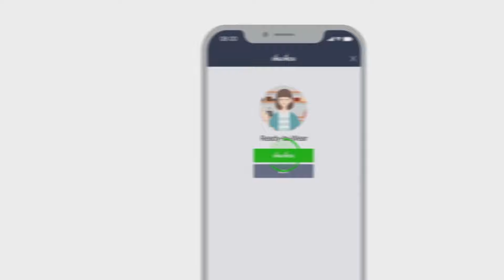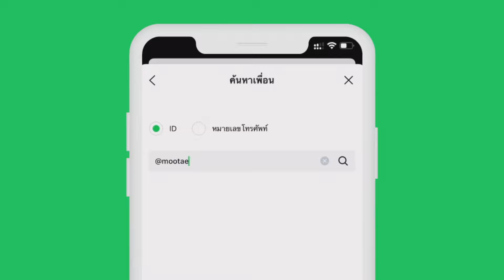[Highlight EP.4] SME Biz Talk EP.4 มูเตเวิร์ล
ไฮไลท์เด็ดๆ จาก SME Biz Talk EP.4 กับสาระเน้นๆ จาก มูเตเวิร์ล กลุ่มธุรกิจรุ่นใหม่ ผู้นำเทรนด์ในการทำวอลเปเปอร์สายมูจนฮิตติดตลาด